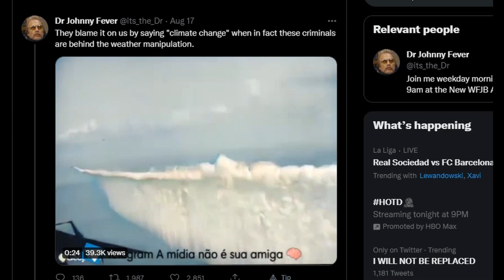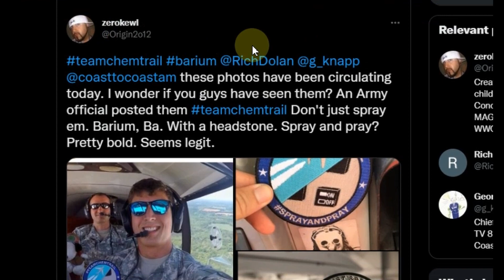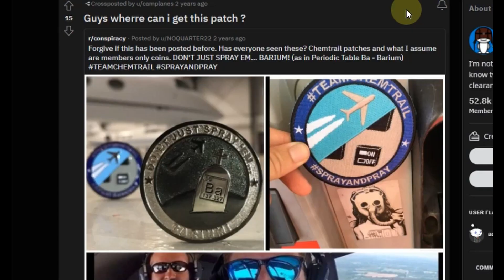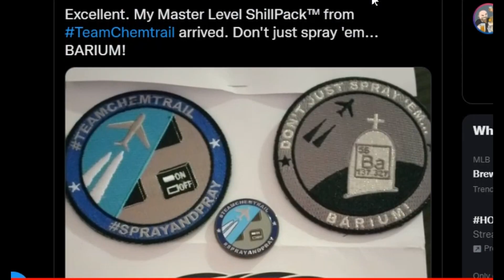Awful Patches made, likely psychological op but really, who knows?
The spray patches. Comments all held for review here (for youtube) due to sensitivity of topic but you can post in this telegram or on my Rumble, Odysee.
 Just don't type the Ctra.il words